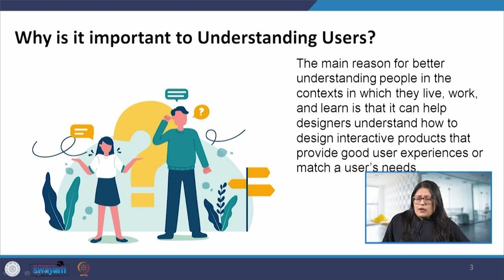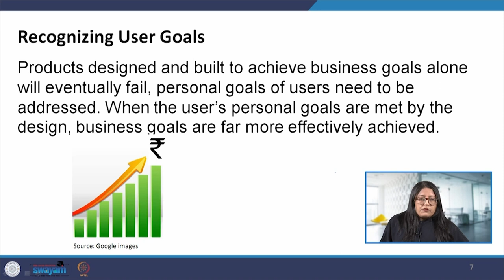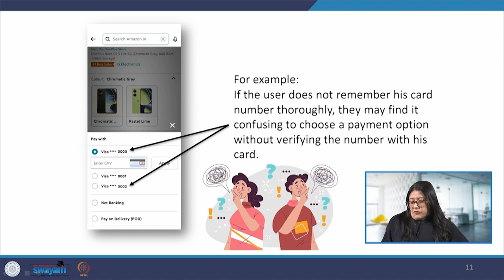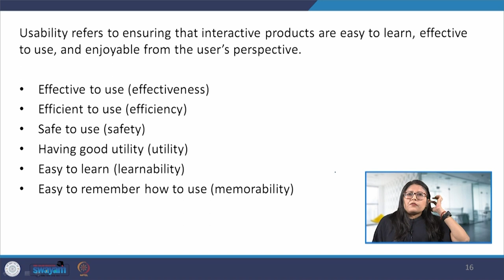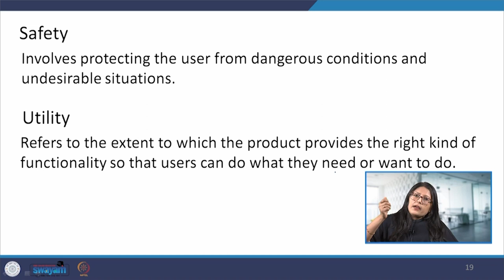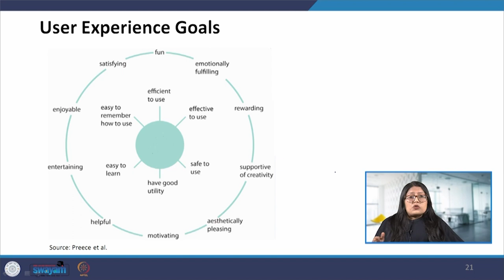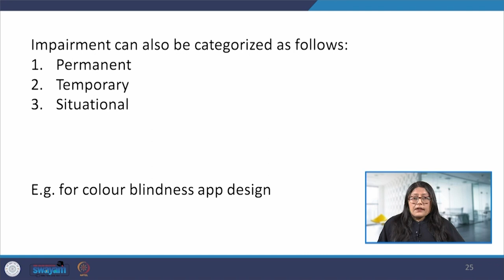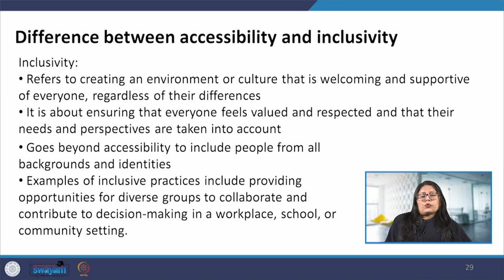Understanding User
Course Name : Introduction to Interaction Design